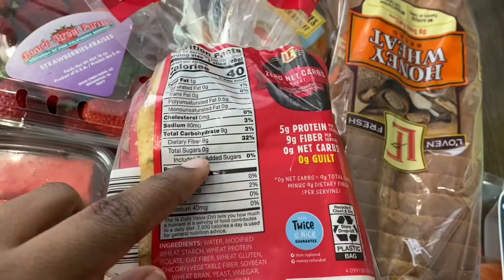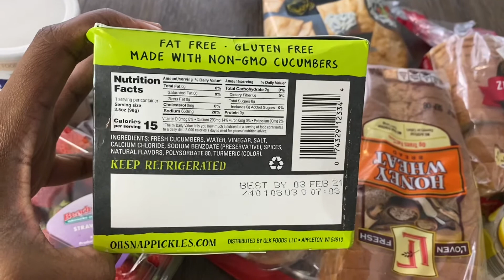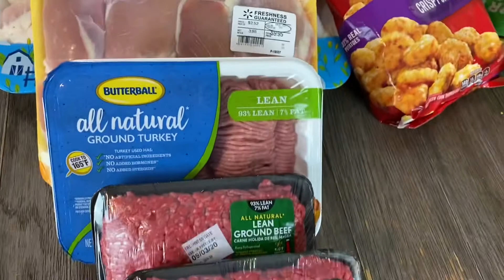I Gained Weight + Why I've Been Gone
Hey! It's been a while and I have a lot to talk about soon. This video was made last Thursday, but something came up and I could not post any of my videos last week. I will start posting again and slowing adding more videos. Most likely one a week for now.

SW- 236.6
CW- 190.2